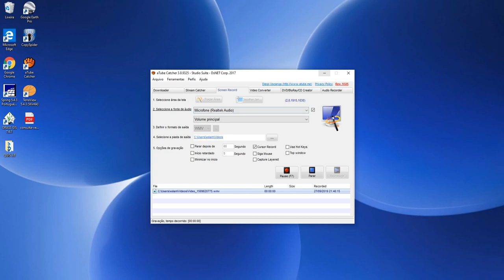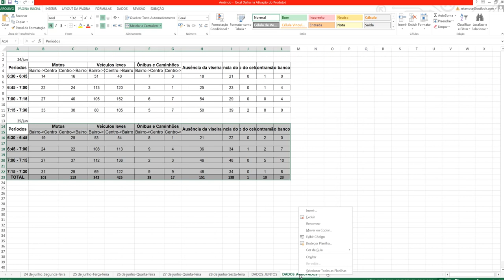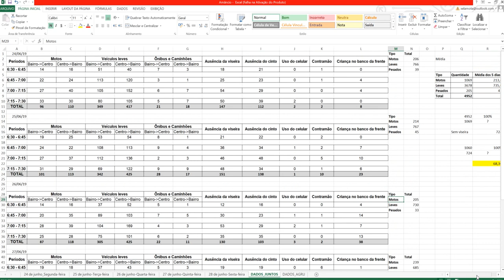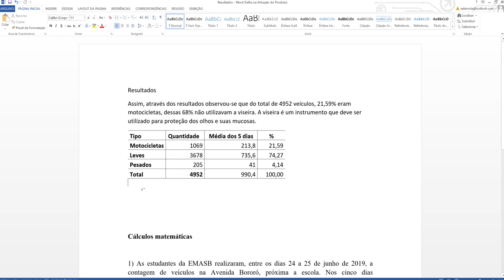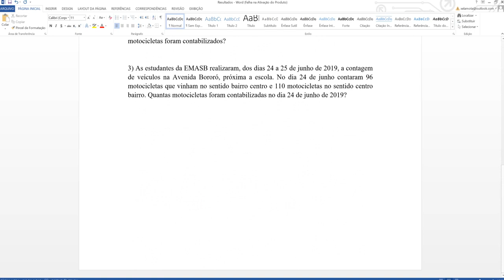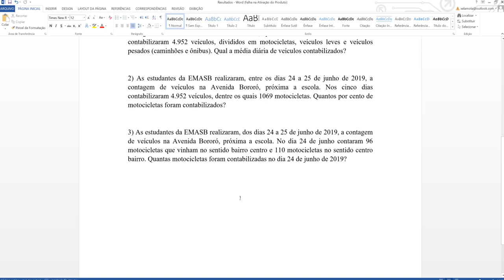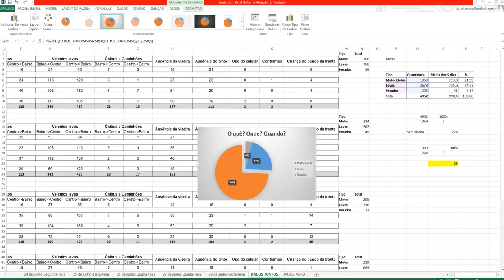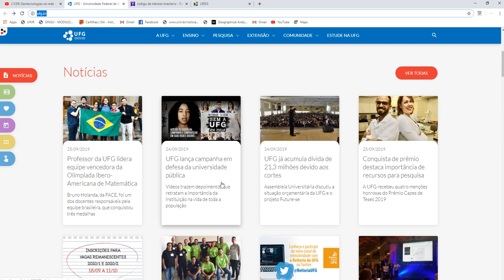Vídeo para suporte aos projetos Aprender Fazendo e Meninas nas Ciências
Neste vídeo mostramos uma análise básica dos dados obtidos no trabalho de campo para os projetos Aprender Fazendo e Meninas nas Ciências. O vídeo é um roteiro de apoio as atividades, mas também revela uma experiência de extensão e iniciação científica para escolares.